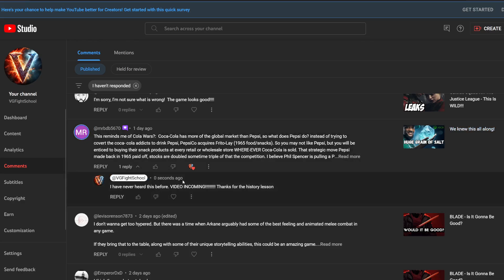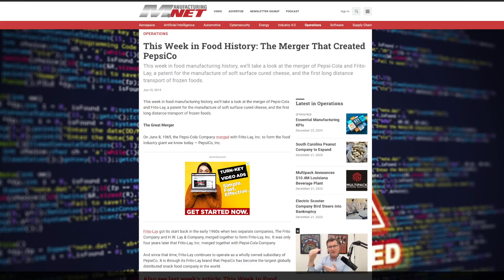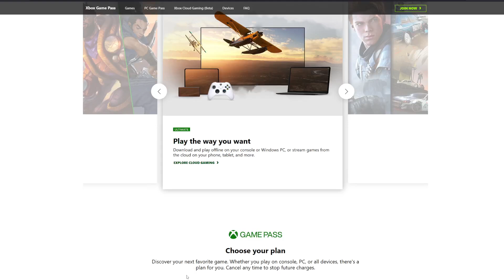Is PlayStation Still The Market Leader?